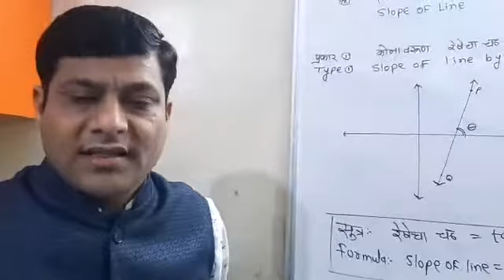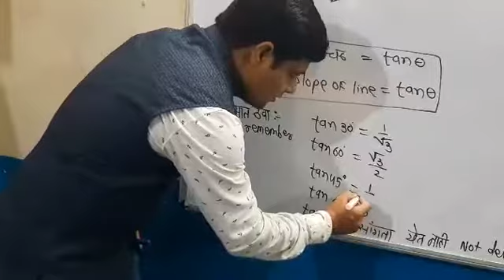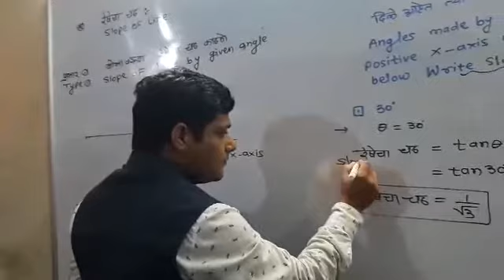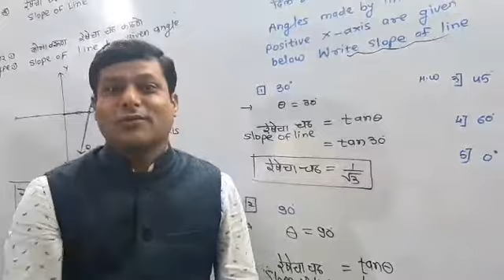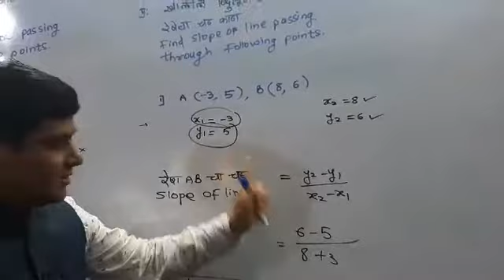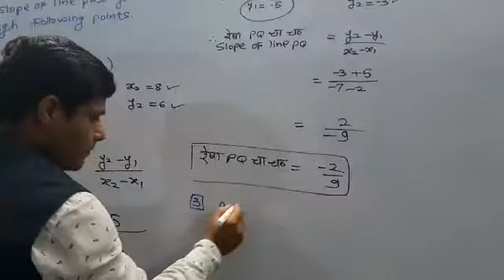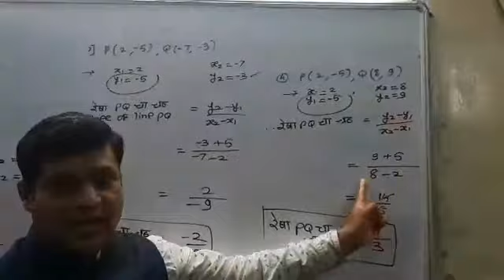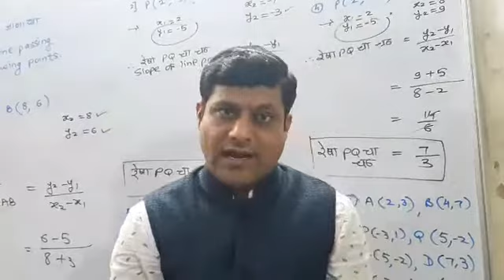Video 9#10Th Math -2(Lesson no 5:Prepration of Practice Set-5.3)(प्रकरण 5:सरावसंच-5.3ची पूर्वतयारी )